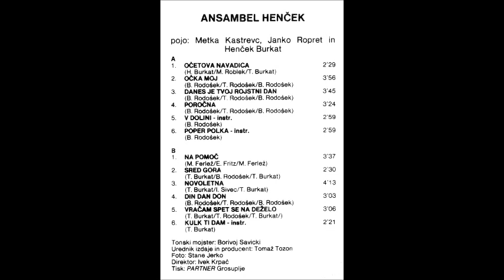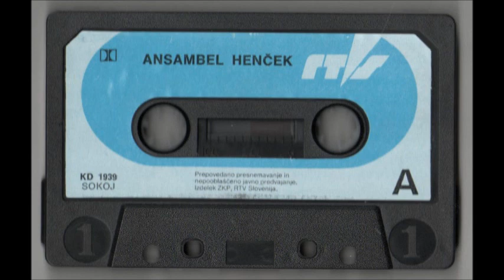hencek - v dolini